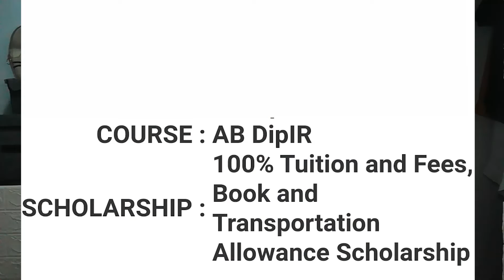why i became an Atenean Scholar ~ financial aid scholarship in the ateneo de manila university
For aspiring Ateneans, our video for today talks about the reason why I became a scholar at the Ateneo de Manila University. To recap, I am a freshie taking AB Diplomacy and International Relations and I am a Financial Aid Scholar.

If you are interested in being an online English tutor, kindly watch my videos about it

I am not, in any way, implying any form of boasting in creating this video. I simply want to help students like me who are not letting our financial constraints hinder our dreams in life. Mwah!

~excuse this part for the tags ~
how to be an Atenean scholar
how to get scholarships in the ateneo
how to get scholarships in ADMU
how to apply for scholarships in the ateneo
how to apply for scholarships in ADMU
Scholarships in the Ateneo de Manila University
how to apply for financial aid scholarship in the ateneo
how to apply for financial aid scholarship in ADMU